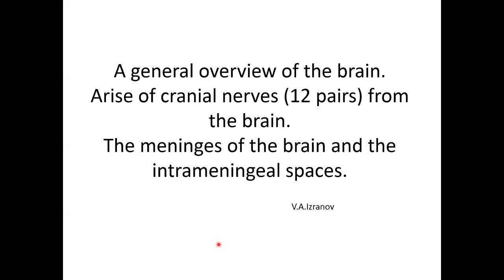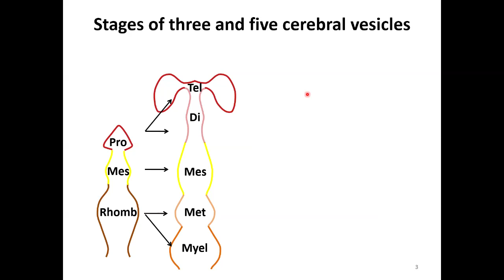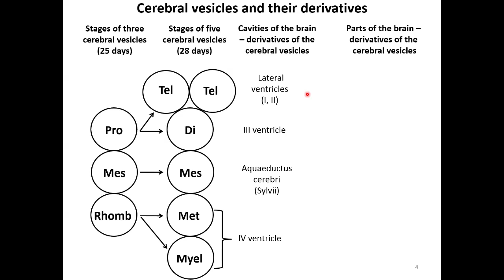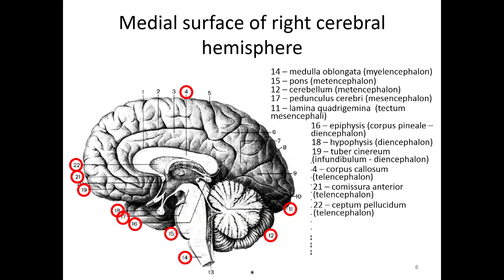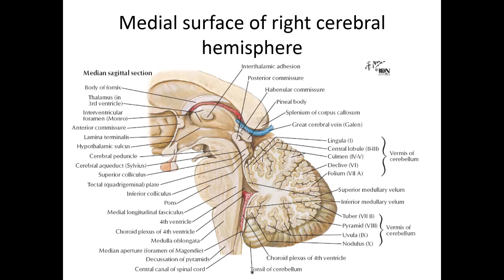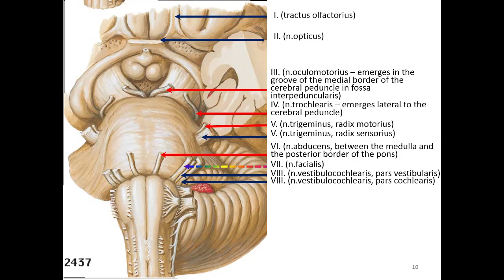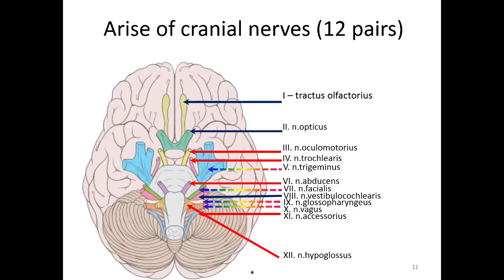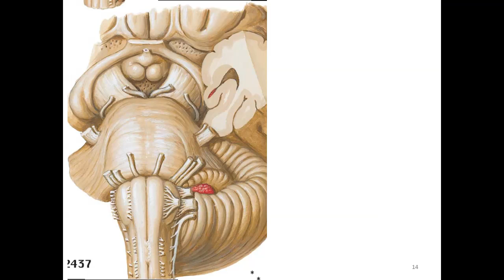A general overview of the brain 100419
Human Anatomy lecture for medical students of  Immanuel Kant Baltic Federal University (Kaliningrad, RUSSIA).